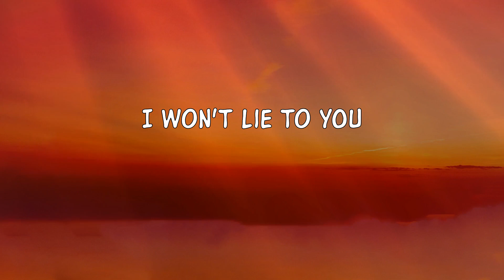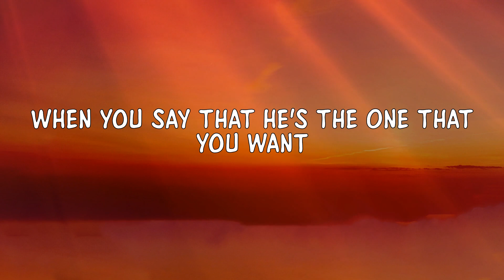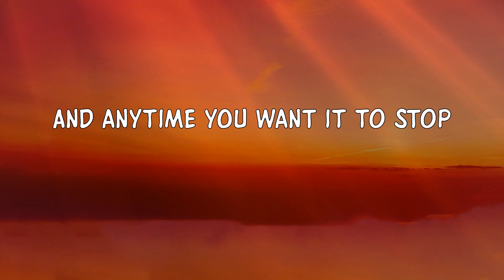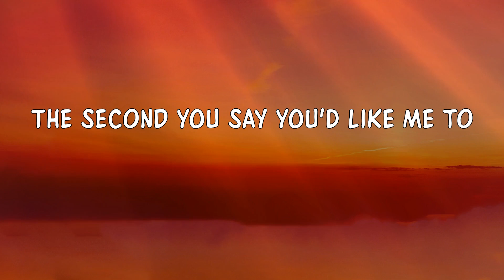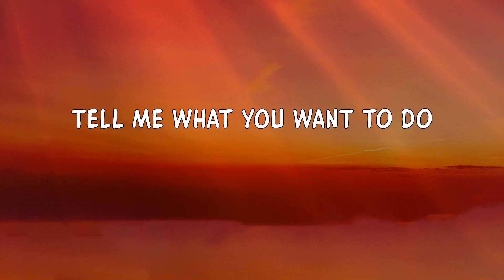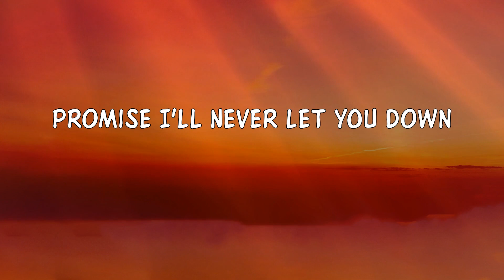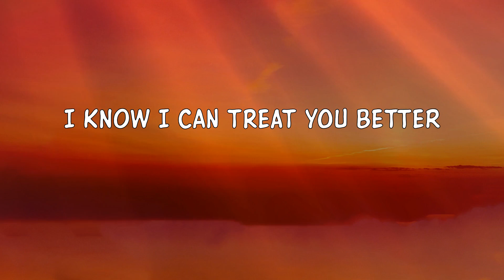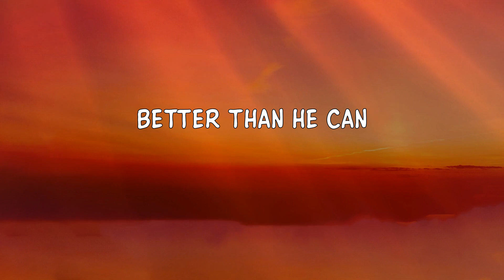Shawn Mendes - Treat You Better (Lyrics) 'Better than he can' [TikTok Song]